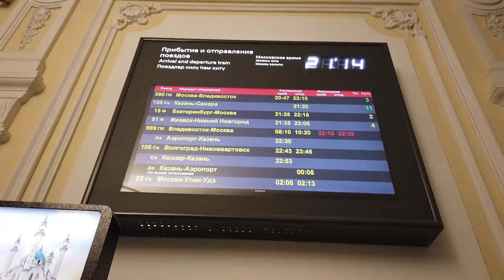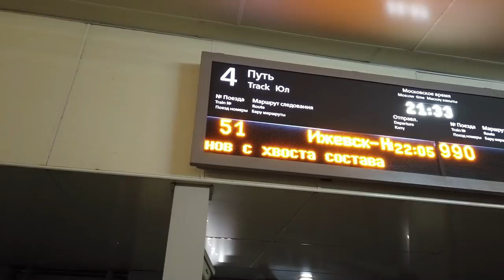TRAVELING 3RD CLASS ON THE TRANS SIBERIAN | 54 Person Dorm Room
Have you and 54 new friends ever taken a train together? Me neither! This is my journey in Platzkart on the Trans Siberian Express train from Kazan to Nizhniy Novgorod.

Get $25 OFF your first booking from my favorite site to book hostels and hotels

Gimbal Camera: DJI Osmo Pocket

Camera: Sony a5000

Tripod: Velbon Sherpa 200 R

Drone: DJI Spark Fly More Combo

Osmo Pocket Holster For Phone + External Sound

Alina